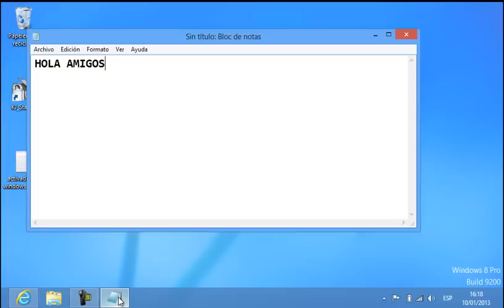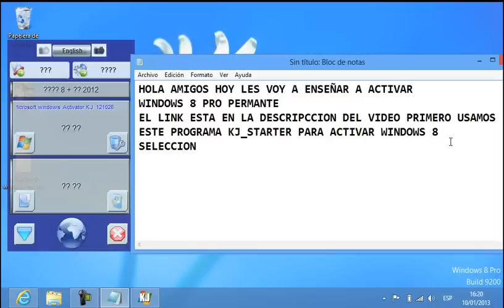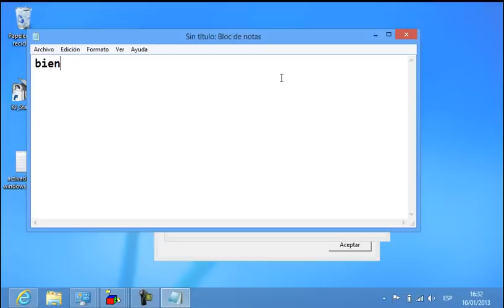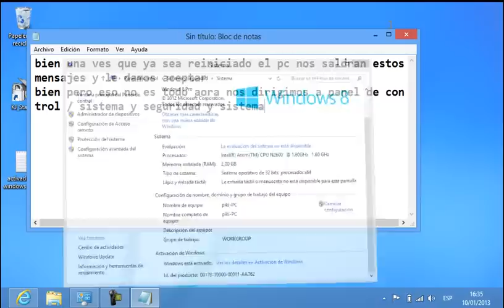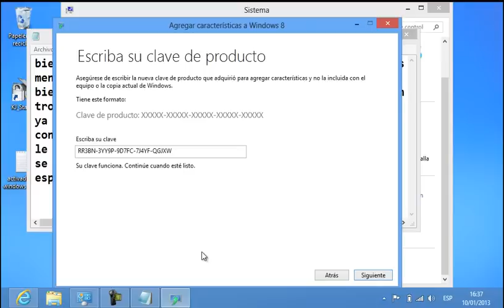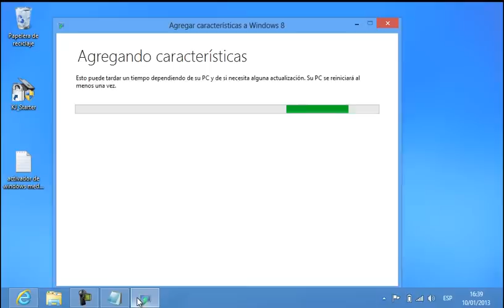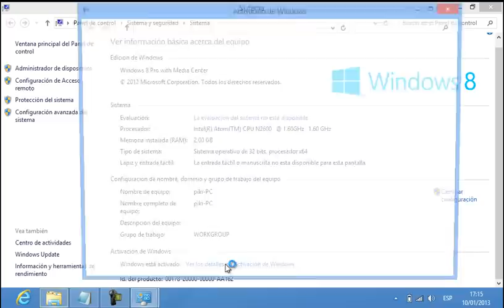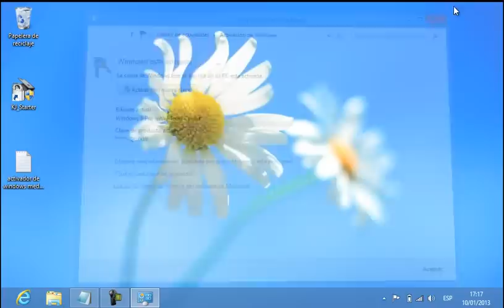Activar windows 8 pro con media center full ( 2013 ) nuevo link diciembre 2013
clave Windows media center : RR3BN-3YY9P-9D7FC-7J4YF-QGJXW

Poner la marca y fabricante de tu pc en propiedades para que se vea como de fabria y original despues de activar windows 7 y 8 XD